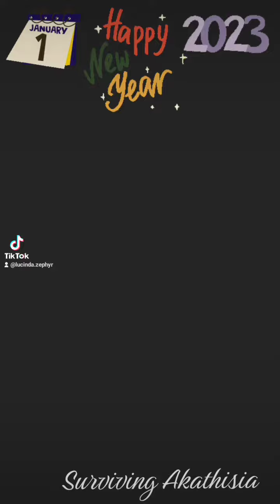Is happy New Year. This is our year I just know it ,forever windows Warriors.🤙💞 surviving Akathisia